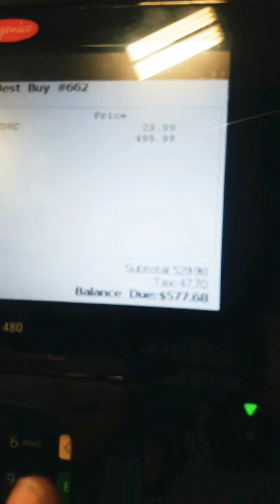Me compré mi nueva cámara "Canon REBEL T6"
Mi entretenimiento disponible siempre